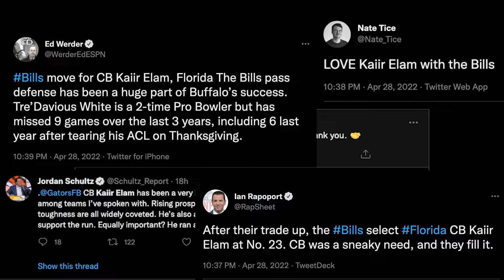4/28/2022: Florida Gator Cornerback Kaiir Elam drafted by the Buffalo Bills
Cornerback Kaiir Elam was drafted with the 23rd pick in the NFL Draft and will be playing in Buffalo. Inside the Gators takes a closer look at Buffalo's first-round selection.